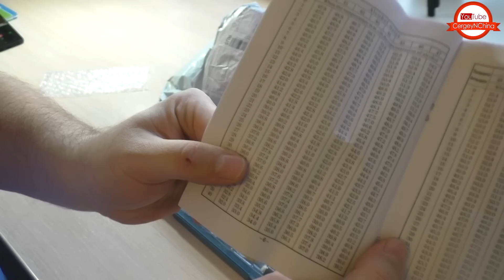Разнообразные алкогольные посылки из Алиэкспресс #2